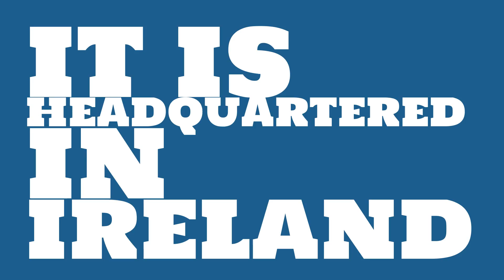What is the market value of Eaton?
Watch this video to learn about Eaton.